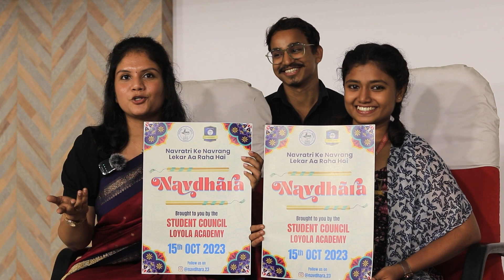Podcast S02 E01 | The Sanskari Talks | ft: Priya Thakur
The Sanskari Talks is back with a Season 02. Episode  01 with Priya Thakur
I am absolutely thrilled to introduce you to someone who needs no introduction in our hearts, not just everyone's favorite but the soul of our college - the one and only Priya Ma'am!
Priya Ma'am isn't just your regular assistant professor; she's the guiding light for countless students, a true mentor who's shaped the dreams of many and she's got a knack for turning even the driest subjects into something exciting.  She's not only an academic genius but also a dedicated yoga teacher. Priya Ma'am is a total movie buff, and she's the one to go to for the latest film recommendations. And if you're on Instagram, you might have already followed her. ( iam_priyathakur)
She's not just our favorite lecturer; she's everyone's favorite person. You know you've made it in life when you're as cherished as she is. The entire college practically has a Priya Ma'am fan club.
I can't contain my excitement! What this Podcast till end.